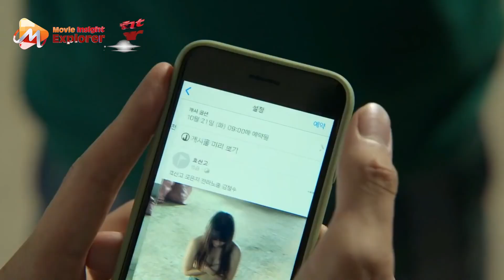All of Us Are Dead (2022) 4th Episode Explained In English | Full Story Summarized And Recapped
Welcome to Movie Insight Explorer, your ultimate destination for immersive movie explanations! In this video, we dive deep into the captivating story of [Movie Title], offering a comprehensive and engaging analysis in English.
All of Us Are Dead (2022) is an incredible zombie/ horror film that takes you on a thrilling journey through [setting/world/plot]. Join us as we uncover the intricacies of the plot, the development of fascinating characters, and the masterful cinematography that brings this movie to life.
Whether you're a movie enthusiast, a casual viewer, or simply curious about the latest releases, our channel is the perfect place to explore the depths of cinematic storytelling. With our detailed explanations, you'll gain a deeper understanding of the movie's key themes, symbolism, and hidden nuances.
At Movie Insight Explorer, we specialize in covering a wide range of genres, including horror, action, zombies, fantasy, sci-fi, war, superheroes, mystery, adventure, crime, and thrillers. Our goal is to provide you with thought-provoking analyses that enhance your movie-watching experience.
In this video, we meticulously analyze the plot, character arcs, visual aesthetics, and directorial choices of [Movie Title]. From the opening scene to the climactic moments, we dissect each aspect, uncovering the layers of storytelling that make this movie a true cinematic gem.
Don't miss out on our upcoming movie explorations, where we'll be delving into other intriguing films from renowned theaters like the Chinese Theater, Hollywood, Spanish Theater, French Theater, Turkish Theater, Korean Theater, and more.
Join us on this cinematic adventure and become part of our community of movie enthusiasts.
Welcome to Movie Insight Explorer, your ultimate destination for captivating and comprehensive English language explanations of movies. We are dedicated to providing a world-class cinematic experience, taking you on an enthralling journey through various film genres including horror, action, zombies, fantasy, sci-fi, war, superhero, mystery, adventure, crime, and thriller. Our mission is to unravel intricate narratives, dissect symbolism, and explore the depths of cinematic artistry while keeping you engaged and entertained.
At Movie Insight Explorer, we understand the power of storytelling and its impact on our lives. That's why we go beyond just watching movies, offering in-depth explanations that ensure you truly comprehend their essence. Our immersive videos, approximately 15 minutes each, guide you through intricate plots, unravel character motivations, and reveal underlying themes that make each film a unique masterpiece.
From the historic Chinese Theater to the glitz and glamour of Hollywood, from the captivating Spanish Theater to the enchanting French Theater, and from the vibrant Turkish Theater to the dynamic Korean Theater, we strive to cover renowned theaters that have shaped the film industry. By providing insights into their histories, cultural impact, and noteworthy events, we aim to enhance your appreciation for the art of movie-making.
We understand the importance of keywords and metadata in optimizing your channel's visibility and reach. That's why we incorporate relevant keywords such as Movie Insight Explorer, Movie Explorer, Movie Insight, Insight Explorer, Movie Explain in English, Full Movie Explained in English, Movies Ending Explained, and Movie Summarize in English into our content strategy. this cinematic adventure and expand your understanding and appreciation of movies.
Join us on this cinematic journey as we celebrate the art of storytelling, unravel the mysteries of the silver screen, and foster a community that shares a deep appreciation for the magic of movies.
Movie Explained In English | Full Movie Summarized By Movie Insight Explorer |Full Story Summarized And Recapped